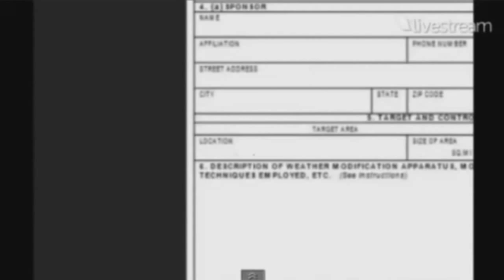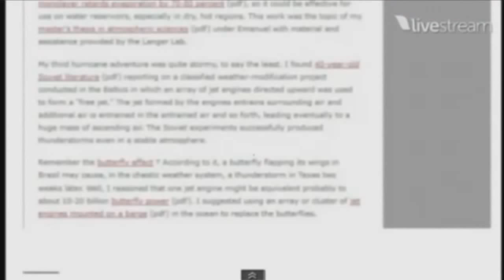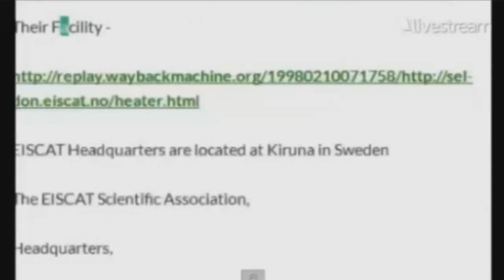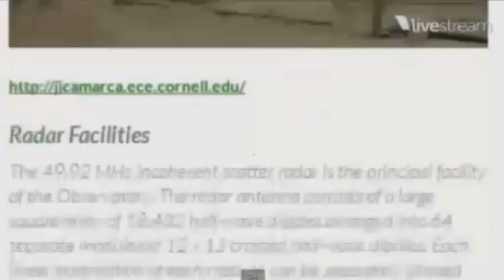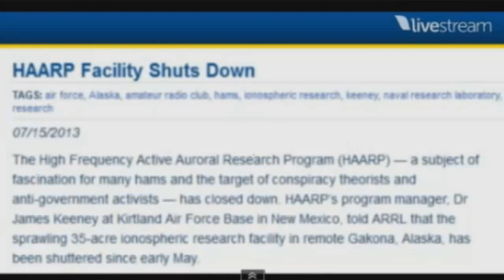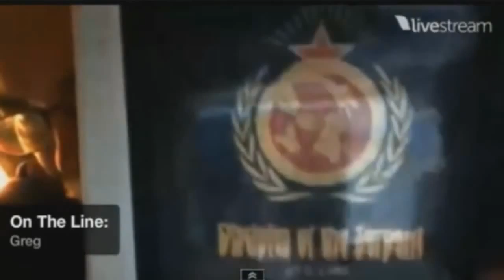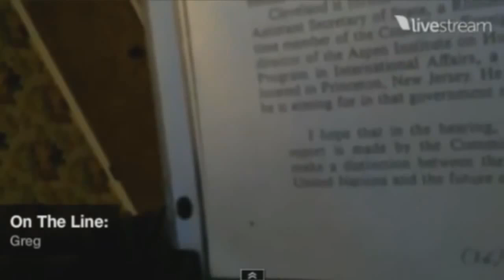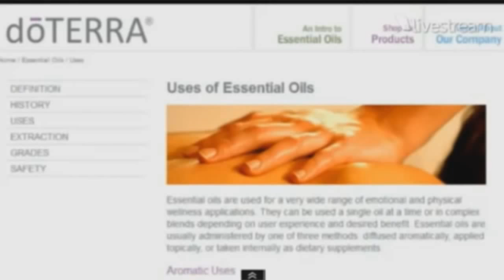2 27 2014 Global Superpowers and Weather Modification Russia, China, Europe, USA